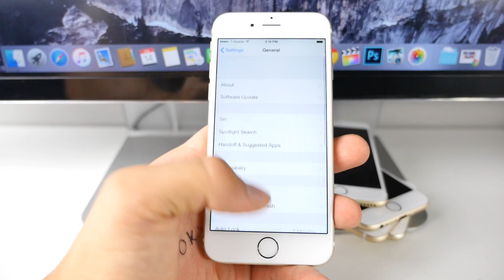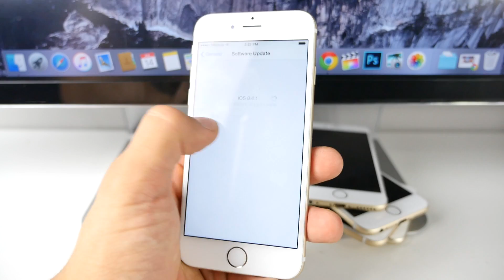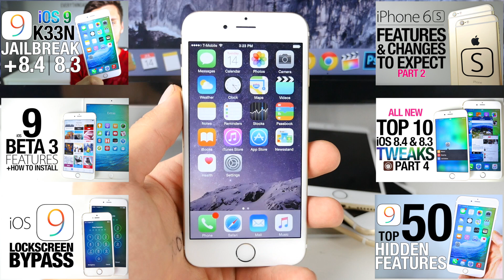iOS 8.4.1 Beta 1 Released - What's New? RIP Taig Jailbreak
NEW iOS 8.4.1 Beta 1 Just Released. Does It Kill The Taig 8.4 Jailbreak? Here's What's New & Changes.